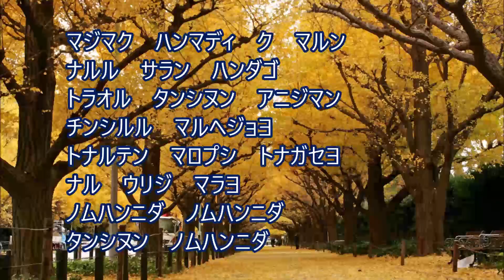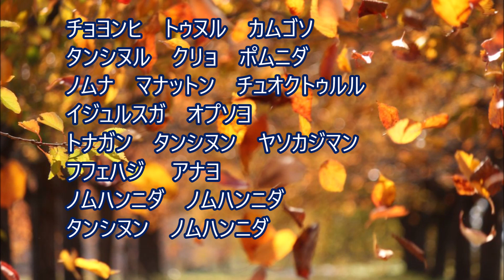ノムハムニダ（あんまりです）韓国語ヴァージョン 너무합니다【COVER】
キム・スヒさんのノムハムニダを韓国語で唄ってみました。ノムハムニダよりもノムハンニダの方が韓国の方には伝わるので、歌詞にはノムハンニダと入れました。
①
마지막 한마디 그 말은　나를 사랑한다고
돌아올 당신은 아니지만 진실을 말해줘요
떠날 때는 말없이 떠나가세요
날 울리지 말아요
너무합니다　 너무합니다
당신은　 너무합니다

②
조용히 두 눈을 감고서　당신을 그려봅니다
너무나 많았던 추억들을 잊을 수가 없어요
떠나가는 당신은 야속하지만
후회하지 않아요